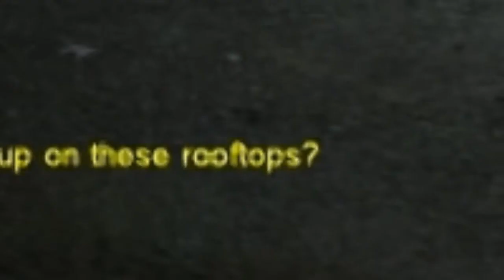Cry of Fear with Chase - Part 9 - I'm bad